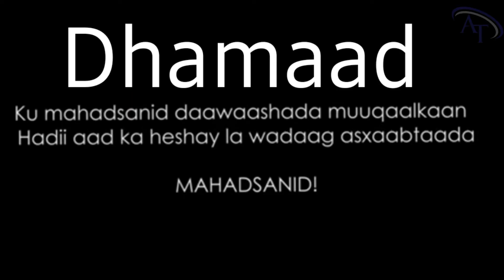BEST VLOG JAMBALUUL AFGOI KUSOO DHAWAW QUDAAR IYO JAWI QURUX BADAN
HOW TO TRADE 50 % LINE WITH P4 STRATEGY ( SIDA LOOGA TRADE GAREEYO 50%LINE ANIGOO ISTICMALAYA P4

WHAT IS  THE 50% LINE + BREAKER BLOCK  ( WAA MAXA Y 50% LINE IYO BREAKER BLOCK ) 99.9%  WINING RATIO

HOW TO KNOW LIQUIDITY RESTING ( SIDA LAGU OGAADO HALKA UU LIQUIDITY KU NASANAYO ) 99.9% WINING RATIO

WHAT IS BREAKER BLOCK BY USING P4 STRATEGY 99% WINING ( WAA MAXAY BREAKER BLOCK 99% WINING RATIO).

HOW TO TRADE P4 WITH LIQUIDITY RESTING  + NEWS( Sidee Looga Trade gareya Liquidity Resting + News )

Aadle Trader
 p4 strategy is good one realy if you are iq option trader my dream is one day become true for me guys i will give u ahand if you do one thing
1. you to reach this channel 1k Subscribers Within this Month i will give very good value Course about my Strategy

so share the video with ur friends

Trend is your friend watch the video and learn my secret guys how to get good entry on p4 strategy so please subscribe to my youtube channel and share the video with ur friends

telgram link

@Aadle Trader